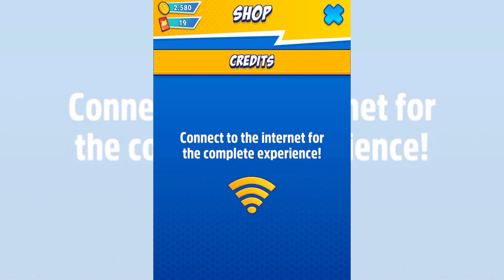Talking Tom Hero Dash Gameplay | Superhero Tom Defeated The Boss Raccoon | Gameplay Walkthrough Ep17